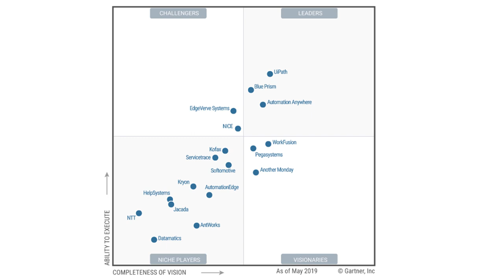Bobby Patrick, UiPath | CUBEConversation, July 2019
Bobby Patrick (@bpattrick001), CMO at UiPath joins theCUBE host Stu Miniman (@stu) for a CubeConversation at our Boston area studio. They discuss the new RPA Gartner magic quadrant, UiPath customer adoption, and preview the UiPath Forward conference which will be at the Belagio in Las Vegas in October 2019.